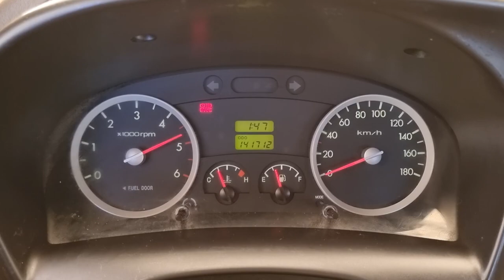2011 Hyundai Porter2 used car export ( BU644606) carwara,카와라 포터2 수출영상합본 BU644606